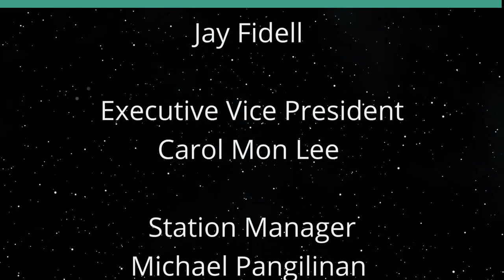Colorado Judge Rules Trump Guilty for Jan 6 (American Issues Take One)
Trump Remains on 2024 Ballot.  The hosts for this show are Tim Apicella and Jay Fidell.  The guest is Chuck Crumpton.

A Colorado judge accepted the Findings of Fact that Trump was guilty of his role in the Jan 6 insurrection, a first. However, the ruling did not disqualify his name from the 2024 General election. The Constitution, Fourth Amendment, paragraph 3 is in the spotlight as this case will likely be appealed to the Supreme Court.

Underwriters:
Michael Sklarz
The Cooke Foundation
Hawaii Energy
Hawaii Energy Policy Forum
Hawaiian Electric
Galen Ho of Immersive Worlds
Kamehameha Schools